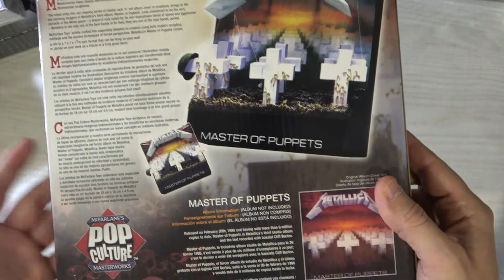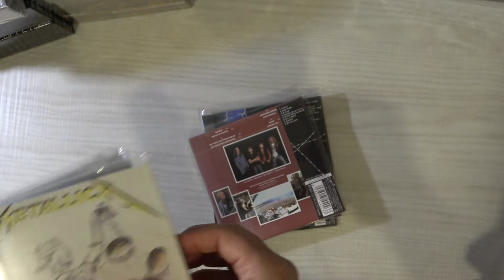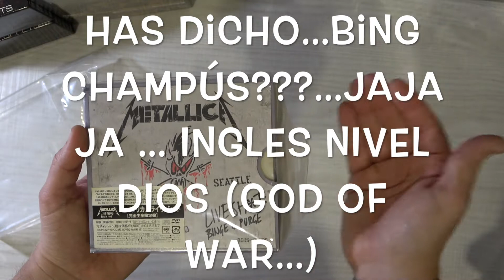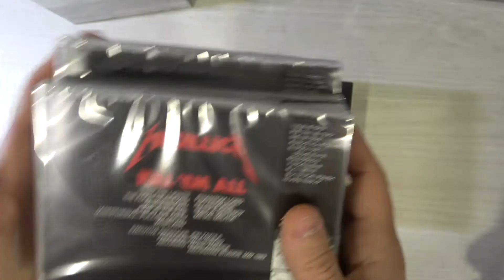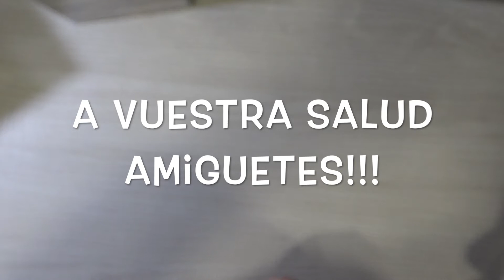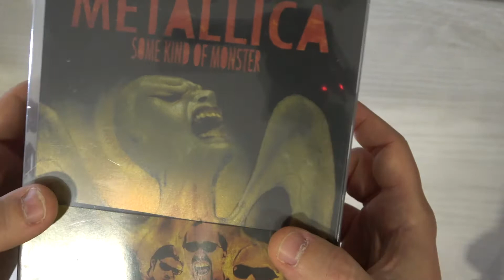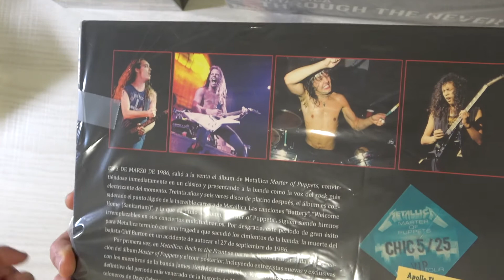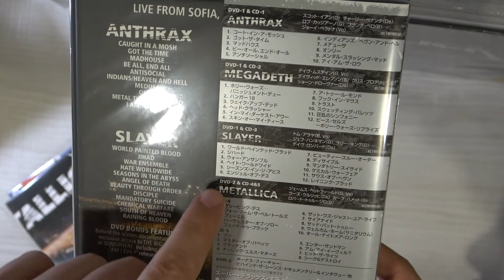Metallica - My Metallica Japan Collection / Mi colección japonesa de Metallica Part 3 by Jordymuro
Jordymuro: Diario de un Coleccionista.

Y como no...Aquí os vuelvo a subir mi colección de Metallica ( ediciones Japonesas) la 3ª y última entrega de esta mini-colección japonesa de los grandes Californianos...